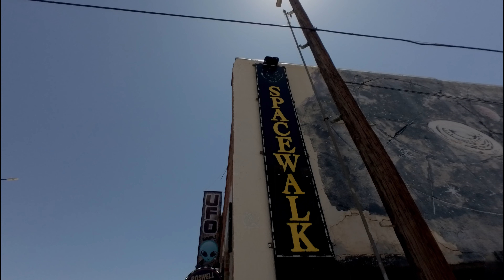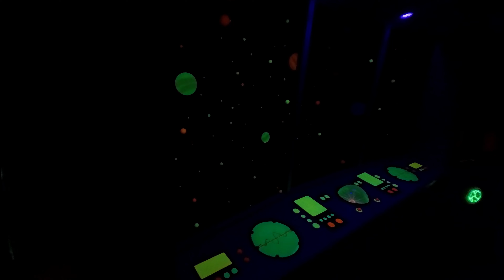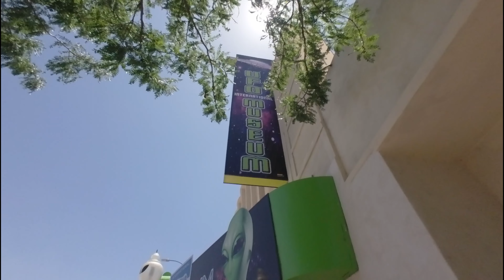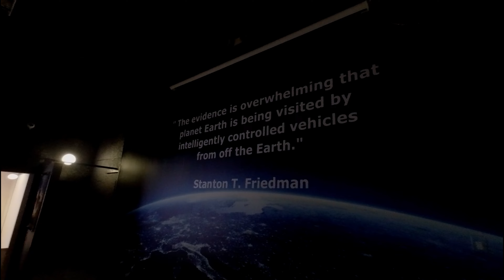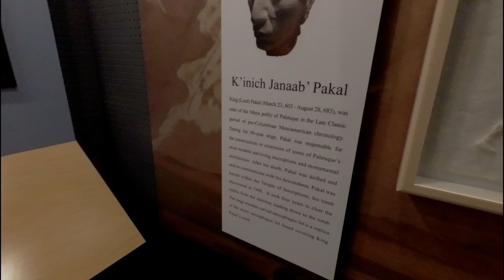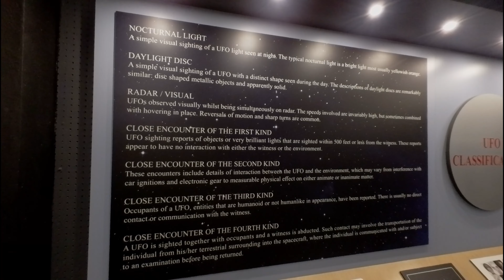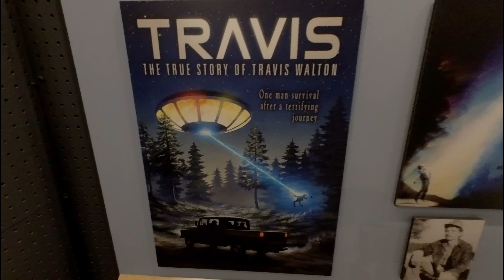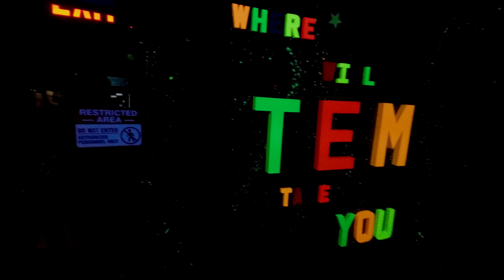An Earthling Visits Roswell, NM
I was finally able to visit Roswell, NM this past week.  It's a unique experience to say the least.  The supposed alien crash site did not take place in Roswell.  The site is actually about 20 miles north of there.  If you've always wanted to go I would say you should make a trip out there.  They have a UFO Festival which you might want to look into.